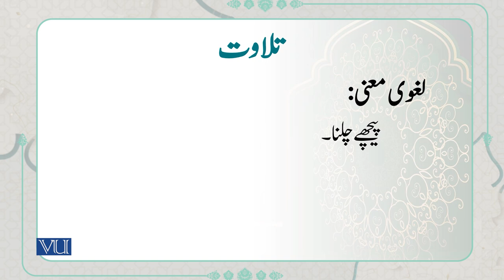تلاوت کا لغوی و اصطلاحی مفہوم | Literal and Technical Meaning of Recitation | ISL1151_Topic003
Topic003: Literal and Technical Meaning of Recitation,
تلاوت کا لغوی و اصطلاحی مفہوم
By Dr. Ali Imran